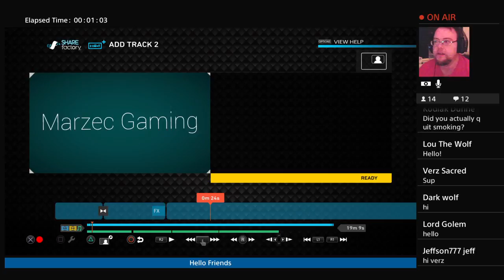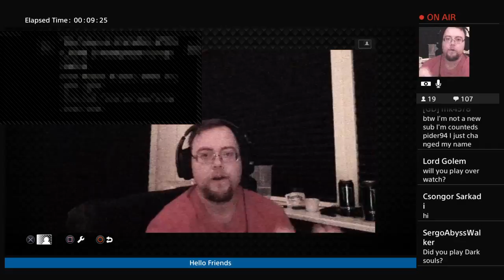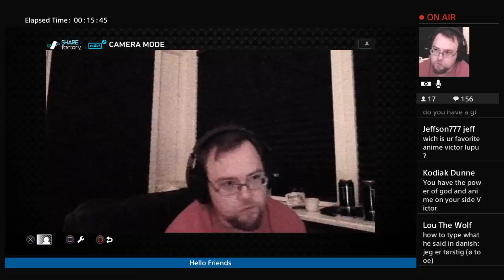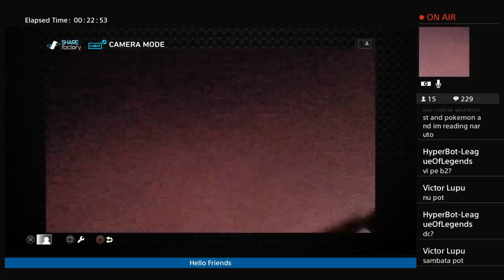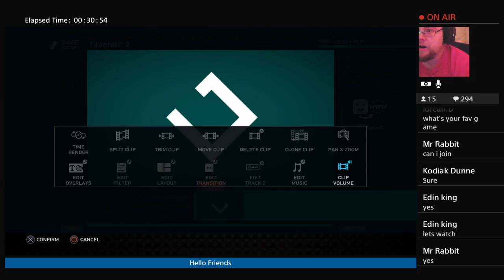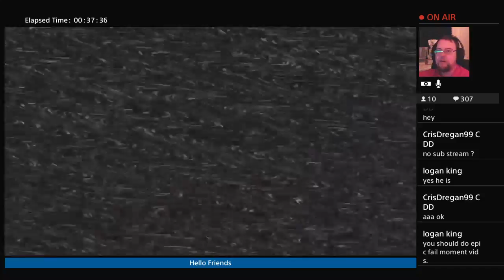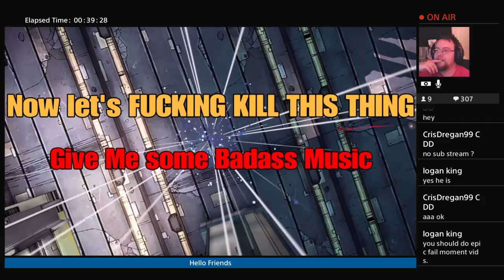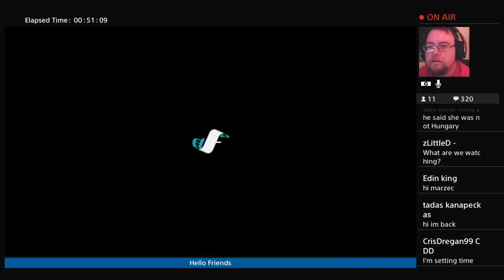Q and A LIVE with Marzec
Funny gaming. Awesome gaming. Impressive gaming.
This is the channel that gives you what you need in gaming 😃